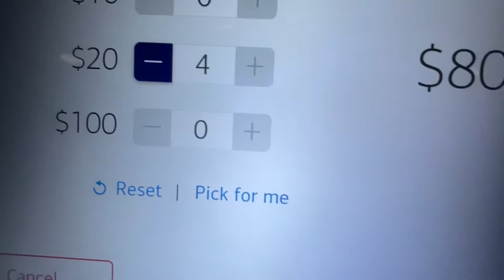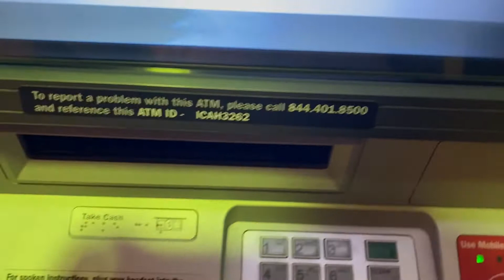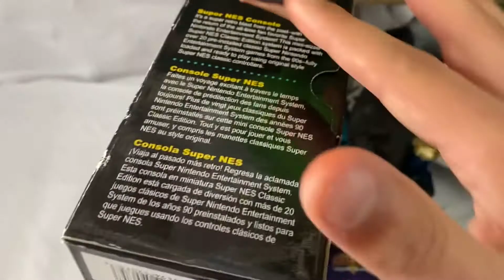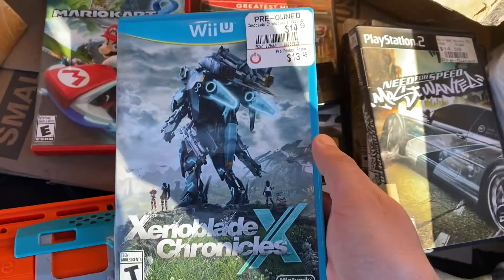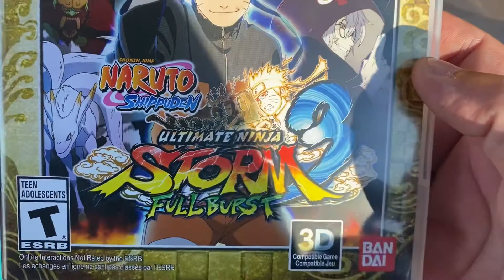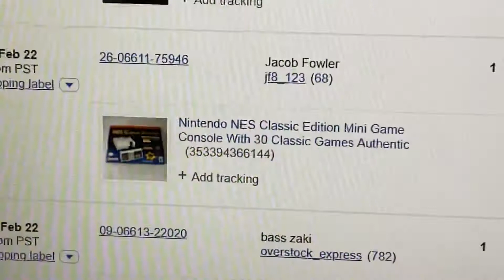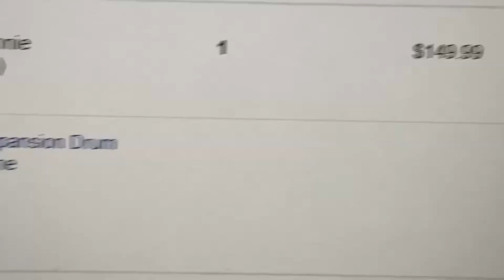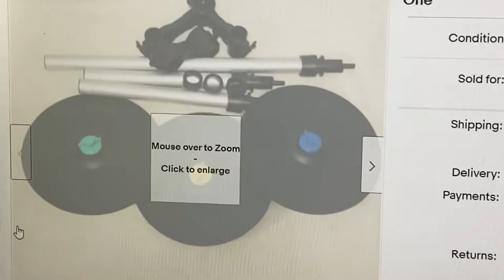Trunk Of Video Games To Resell On eBay For BIG Profit